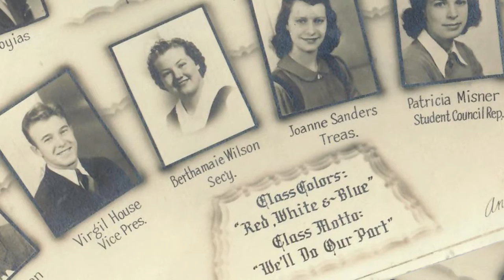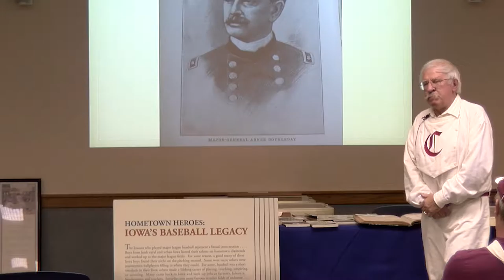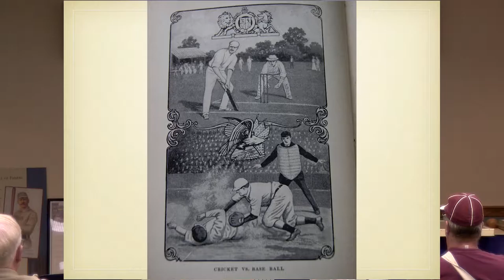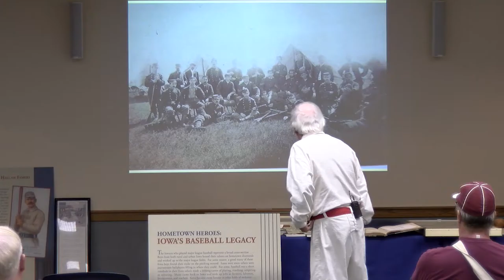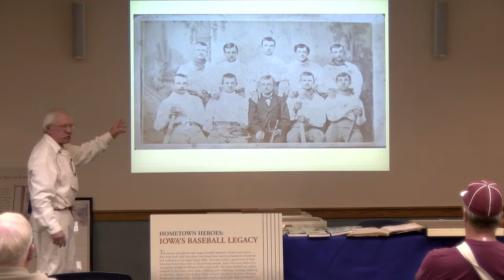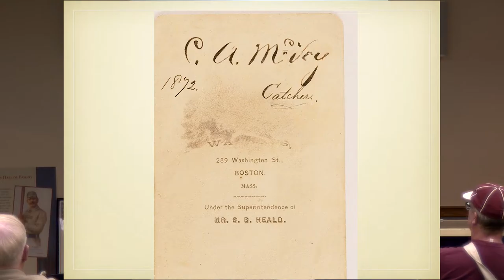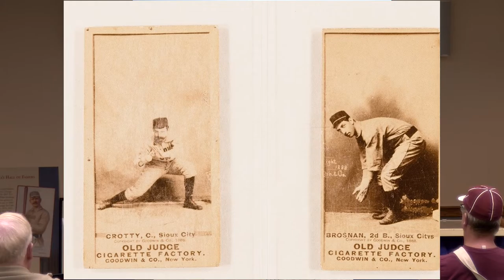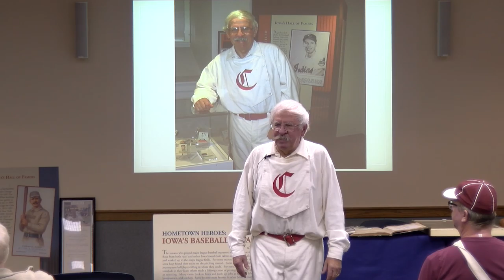How Iowa Met Baseball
Historian John Liepa presents a fascinating and fun program about the myths regarding the “invention” of baseball, the origins and evolution of the early game in the U.S., how the Civil War played a role in spreading the game, and much more. John brings to life some of the first Iowa players, and does his presentation dressed as Iowa’s first major Leaguer, Cal McVey of Montrose, who played for the 1869 Cincinnati Red Stockings.

Free and open to the public thanks to the support of West Des Moines Historical Society Members, the West Des Moines Library Friends Foundation and the Iowa Arts Council.

Shot and edited by Conjunction Media.